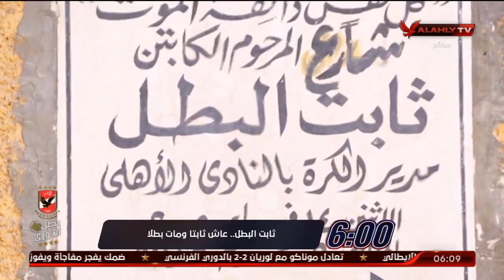الأهلي لا ينسي أبناؤه ثابت البطل..عاش ثابتا ومات بطلا | السادسة